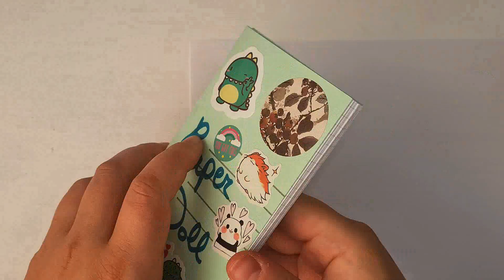Drawing Paper Doll Outfit Everyday For 30 Days / DAY 27 OUTFIT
NEXT VIDEO: DAY 28 OUTFIT

🔹 Etsy shop

I'm a simple girl drawing paper dolls or just drawing cute stuff. I am in love with paper dolls from a young age, not to play with them, but to create them, create clothes, houses other cute stuff. I want to give children simple fun by playing with them and for themself creating paper dolls, and clothes to help them grow their creative side.